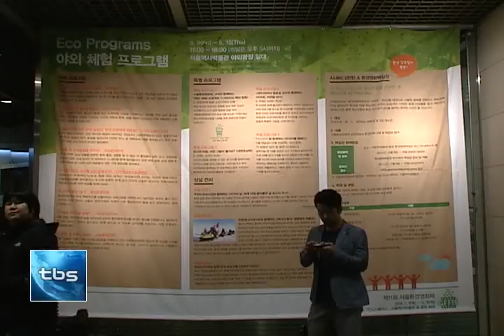[tbs tv] 자연과 공존, 서울환경영화제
서울환경영화제가 올해로 11회를 맞았습니다. 영화를 보며 그 속에서 자연의 소중함, 환경과 인간의 공존에 대해 느낄 수 있어 의미 있는 축제로 자리매김 해왔는데요. 올해는 시민들과 한층 가까워질 수 있는 영화들과 다채로운 야외 프로그램들이 마련됐습니다.